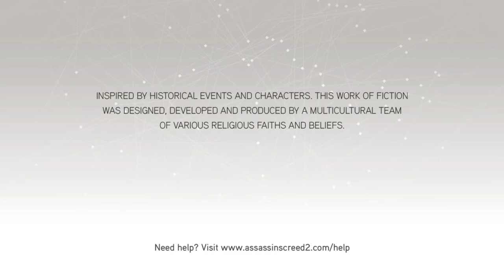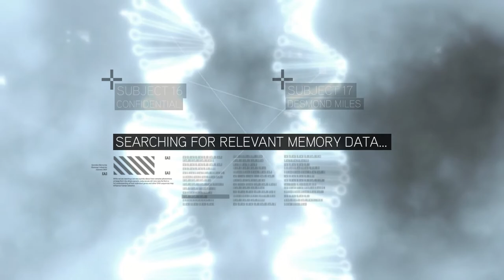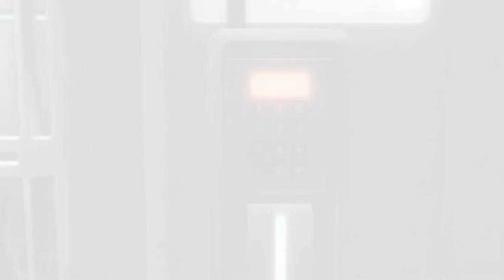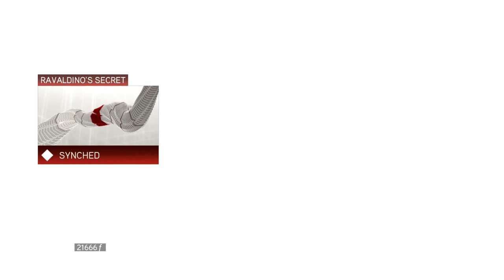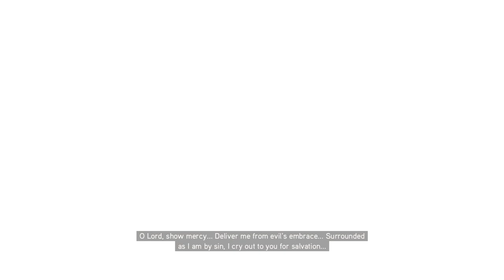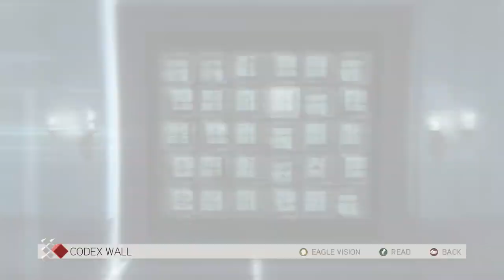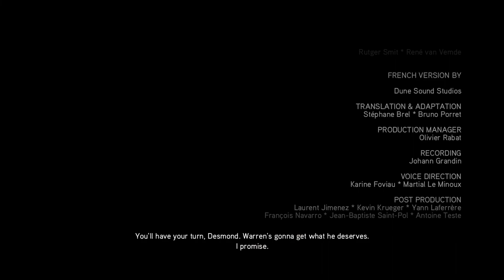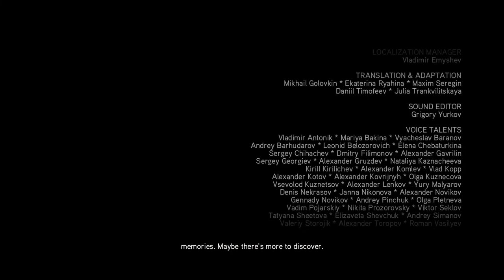Assassin's Creed II PC FULL GAME WALKTHROUGH (1080P 60FPS NO COMMENTARY)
Hey guys first time tried a full game in a single video. Ezio is one of the greatest playable character I have come across in my childhood.

In this game we play as Ezio Auditore Da Firenze, a normal kid and life which takes him to a path of an assassin and also Desmond Miles a modern assassin who learns his ancestor's past . Players directly control the on-screen character through a third-person perspective and can control the camera, allowing for a 360° view of their surroundings. The game takes place in an open world environment with nonlinear gameplay, allowing the player to roam freely within several regions of late fifteenth-century Italy such as Venice, Florence, Monteriggioni, Forlì, San Gimignano, and the Tuscany countryside. The Animus 2.0, a new version of the machine of the same name present in Assassin's Creed, provides in-game context for changes and additions to several game elements. A database is also available, providing extra historical information about key landmarks, characters, and services that the player encounters. The health system has been made more dynamic, with synchronization to the Animus and causing the character to recover only from minor injuries. More grievous injuries require visiting a street-side doctor or use of medicine.

Gigabyte B550M AORUS pro motherboard
GIGABYTE GeForce RTX 2070 SUPER WINDFORCE OC 3X 8GB GDDR6 256-bit Gaming Graphics Card
G.Skill F4-3600C18D-16GVK Desktop Ram Ripjaws V Series 16GB (8GBX2) DDR4 3600MHz Black
kingston A2000 3D NAND M.2 NVME 240gb ssd
Seagate Barracuda 2tb hdd 7200rpm
MSI MAG FORGE 100M RGB (ATX) Mid Tower Cabinet With Tempered Glass Side Panel And RGB Controller (Black)
Gigabyte B700H SMPS - 700 Watt 80 Plus Bronze Certification PSU With Active PFC